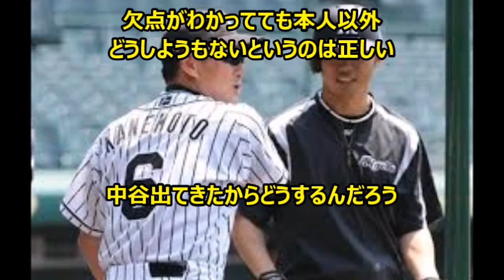金本監督、不振の高山にゲキ「いいものを持っている」復活の狼煙か前日に１３０Mの特大弾！秋季は実戦漬け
阪神・高山、CSに向け再生間近！掛布２軍監督「戦力となれ！」最後の最後の負けじ魂